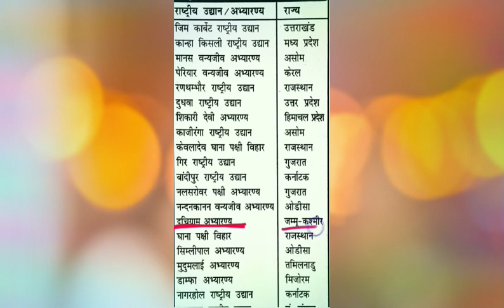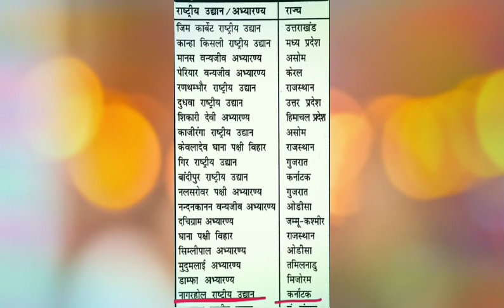भारत के प्रमुख वन जीव अभ्यारण Famous National park of india